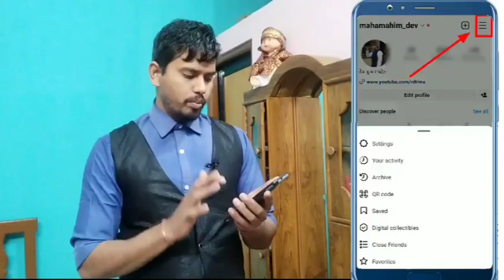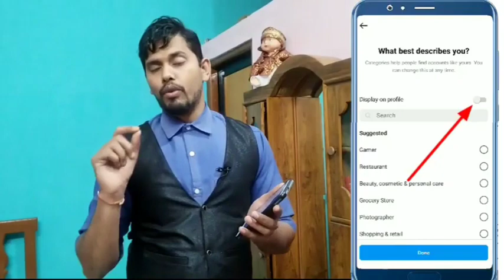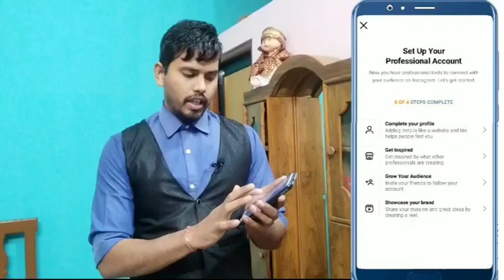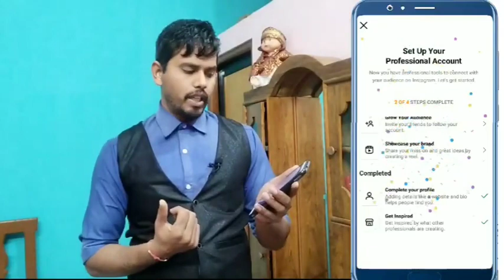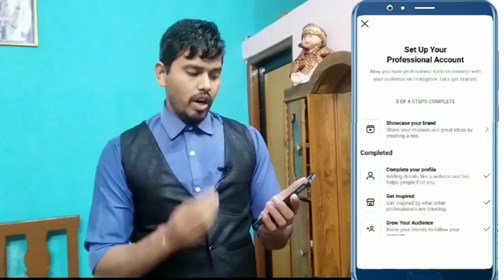Instagram se paise kaise kamaye | Instagram Monetization eligibility | Insta Earn Money | RD Time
ऑनलाइन पेमेंट में UPI Transaction failed के बाद रिफण्ड कब और कैसे मिलेगा